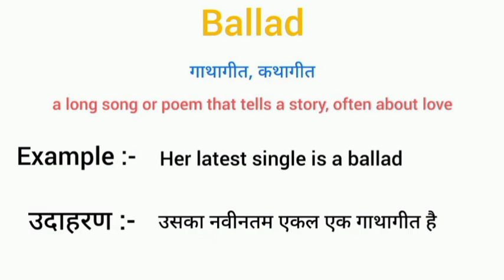Ballad meaning in hindi | ballad ka matlab kya hota hai | word meaning English to hindi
ballad meaning in hindi
ballad ka matlab kya hota hai
english to hindi
word meaning
what ballad
ballad का हिंदी अर्थ